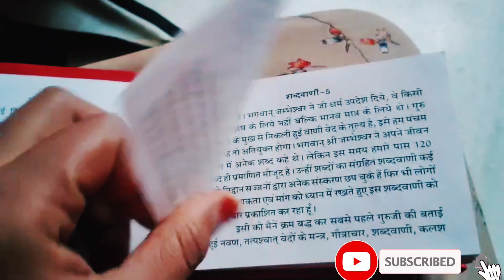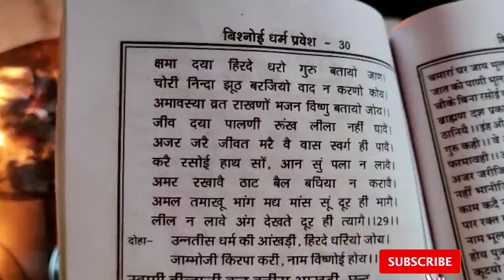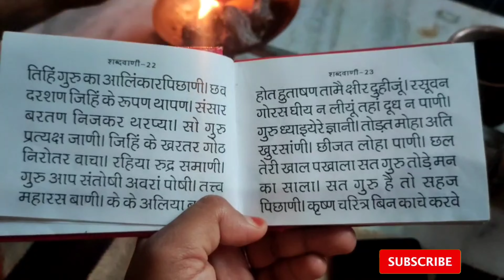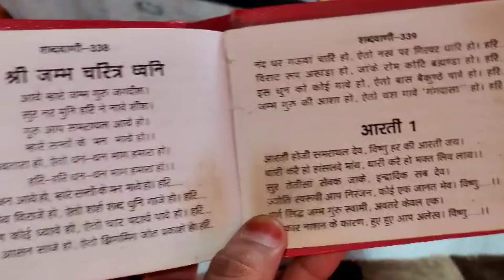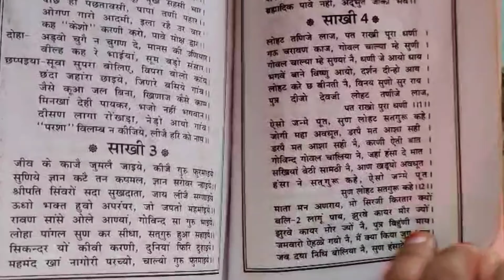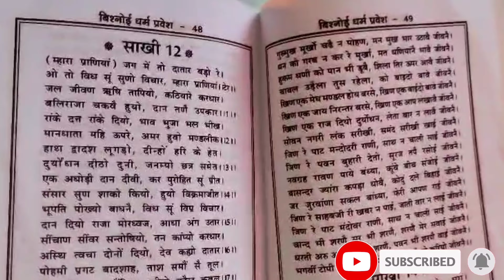सुबह उठते ही करे ये काम,कभी ग़रीबी व दु:ख नहीं आयेंगे !! गाँठ बाँधलो ये बात !! Morning motivation